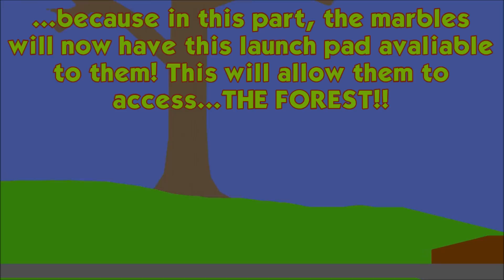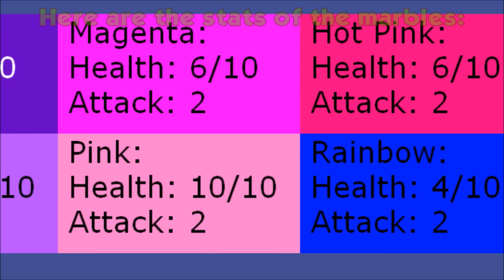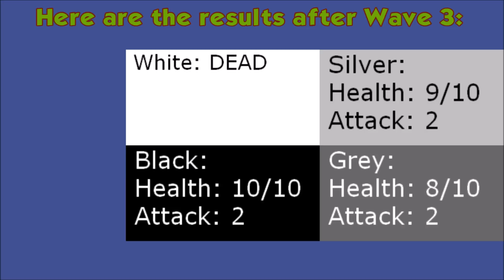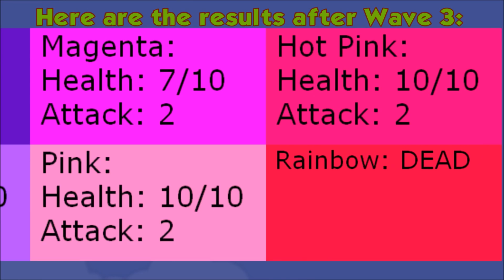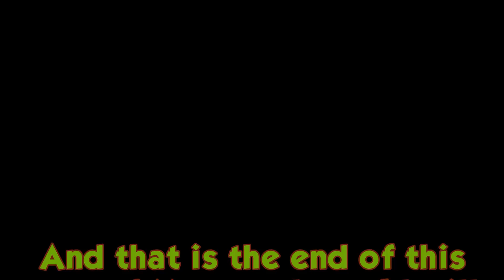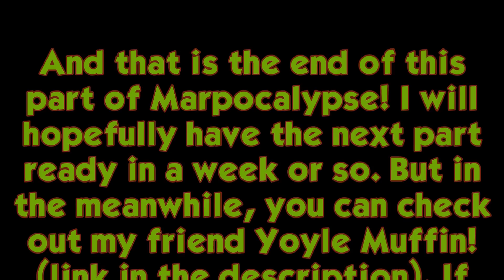Marpocalypse Season 2 Part 2 (Algodoo)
Vote for your favorite song to be in my next video!

Yoyle Muffin's channel!

If you have any thoughts, Comment!